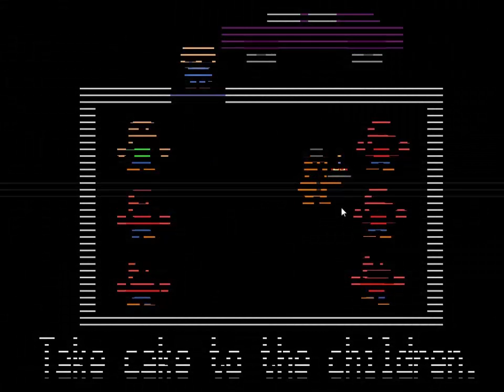Five Nights At Freddy's 2 BALOON GIRL APARECE!!!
Eae galera blz? mais um vídeo do canal, e galera de novo com Five nights at FREDERICO e galera desta vez provando que eu henrique SOU VIDENTE, eu falei que a Baloon Girl (versão feminina do Baloon boy) ia aparecer, e ela apareceu, e tbm tivemos um mini game, de entregar bolos as crianças com o frederico
 kkkkkkkkkkkkkkkkkkkkkkkkkkkkkkkkkkkkkkkkk LIKE + FAVORITO GALERA

 Tamo junto :)